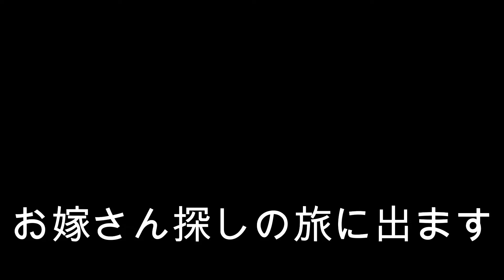【可愛いカマキリ１５】♂カマキリの発情期 毎晩こんなでちょっと困ります😅 My Favorite Mantis❗❗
数ある動画の中からご視聴、ありがとうございます😊✨

最近、カマちゃんの様子がおかしいんです。。
エサもほとんど食べなくなり、日中はずっとじっとしていて、夜になると、急にハイテンション⤴⤴⤴
これは、どうやら発情期のよう・・・
カマキリには、交尾の時に共食いの危険もあるため悩みましたが、カマちゃんにお嫁さんを探してやることにしました！
さあ、どうなることやら・・・

「うちのカマちゃん」、応援をどうぞよろしくお願いします！！

動画をご覧になったご感想や、カマキリの生態に詳しい方からのご意見など、コメントにて沢山お寄せいただけたら嬉しです！

【関連動画】
‹まいにちのかくしあじ›
「【カマキリ１】カマキリをペットとして飼うことにしました♪赤ちゃんカマキリが大きく育つまで飼育します！カマキリとの共同生活、楽しくやっていきます♪　Mantis  PET」

「【カマキリ２】赤ちゃんカマキリが捕食に失敗する様子です　エサのアリを捕まえるのに何度もめげずに挑戦します！その微笑ましい様子に思わず笑みが・・・応援してくださいね♪　Mantis  PET」

「【カマキリ３】カマちゃんが突然脱皮！感動の脱皮シーンをすべてお見せします！貴重映像です！！　Mantis  PET」

「【カマキリ４】脱皮の後、腹ペコのカマちゃんが大好物のスイカを爆食いします❕こんなカマキリ見た事無い❕圧巻の食べっぷりをご堪能下さい🎵　Mantis　PET」

【カマキリ５】カマキリがアリを捕食する様子です❗失敗ばかりだった捕食も随分上手になりました✨美味しそうに食べる様子がとっても可愛いです💖　My Favorite Mantis❗❗

【カマキリ６】食べ過ぎたカマキリがゲ〇しちゃう🤮　おじさんみたいな姿に大爆笑🤣　最後のシーン、必見です❗❗　こんなカマキリ見たことない👀　My Favorite Mantis❗❗

【カマキリ７】カマキリの脱皮の始まり方❗　脱皮の始まる瞬間に立ち合えました✨　無事に終わったと思いきやその後事件が・・・💥　 My Favorite Mantis❗❗

【カマキリ８】脱皮後カマちゃんのお腹がポキッと折れちゃった😨切れてる❗❓一体何が❓❓怪我をしてしまったカマちゃん・・・どうなるの😟💦　My Favorite Mantis❗❗

【カマキリ９】衝撃❗ 人間の指を食べるカマキリ😨　ーMantis feeding on human flesh!!ー　My Favorite Mantis❗❗

【うちのカマちゃん】【番外編】爆笑🤣❗　カマキリ VS かまぼこ　赤ちゃんカマキリの必死な威嚇が可愛すぎる✨　My Favorite Mantis❗❗